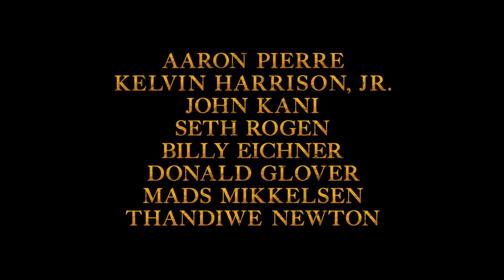Mufasa: The Lion King - Official Teaser Trailer (2024) Aaron Pierre, Donald Glover, Mads Mikkelsen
Check out the Mufasa: The Lion King trailer for the upcoming Lion King movie that explores the unlikely rise of the beloved king of the Pride Lands.

The voice cast of Mufasa: The Lion King includes Aaron Pierre as Mufasa; Kelvin Harrison Jr. as Taka, a lion prince with a bright future who accepts Mufasa into his family as a brother; Tiffany Boone as Sarabi; Kagiso Lediga as Young Rafiki; Preston Nyman as Zazu; Mads Mikkelsen as Kiros, a formidable lion with big plans for his pride; Thandiwe Newton as Taka’s mother, Eshe; Lennie James as Taka’s father, Obasi; Anika Noni Rose as Mufasa’s mother, Afia; Keith David as Mufasa’s father, Masego; John Kani as Rafiki; Seth Rogen as Pumbaa; Billy Eichner as Timon; Donald Glover as Simba; introducing Blue Ivy Carter as Kiara, daughter of King Simba and Queen Nala; and Beyoncé Knowles-Carter as Nala. Additional casting includes Braelyn Rankins, Theo Somolu, Folake Olowofoyeku, Joanna Jones, Thuso Mbedu, Sheila Atim, Abdul Salis and Dominique Jennings.

Mufasa: The Lion King enlists Rafiki to relay the legend of Mufasa to young lion cub Kiara, daughter of Simba and Nala, with Timon and Pumbaa lending their signature schtick. Told in flashbacks, the story introduces Mufasa as an orphaned cub, lost and alone until he meets a sympathetic lion named Taka—the heir to a royal bloodline. The chance meeting sets in motion an expansive journey of an extraordinary group of misfits searching for their destiny—their bonds will be tested as they work together to evade a threatening and deadly foe.

Blending live-action filmmaking techniques with photoreal computer-generated imagery, Mufasa: The Lion King is directed by Barry Jenkins, produced by Adele Romanski & Mark Ceryak, and executive produced by Peter Tobyansen. Award-winning songwriter Lin-Manuel Miranda is writing the film’s songs produced by Mark Mancina and Miranda, with additional music and performances by Lebo M.

Mufasa: The Lion King opens in theaters on December 20, 2024.